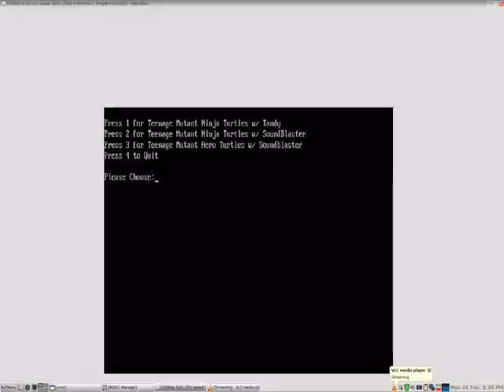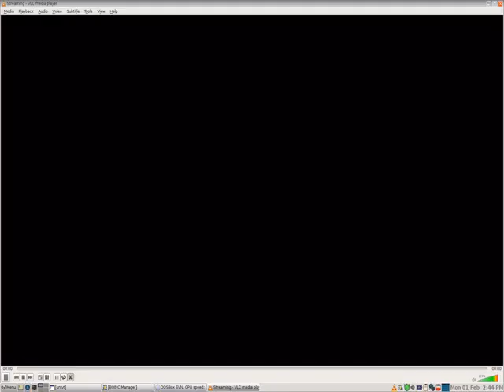teenage mutant ninja turtles ms dos game Oatmeal Breakfast Plays A Video Game Episode 445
On this episode I played a MS dos video game from 1989 called Teenage Mutant Ninja Turtles. As usual I did not play well. I played Teenage Muatant Ninja Turtles at internet archive Thank you for visiting my channel . Have a great day.